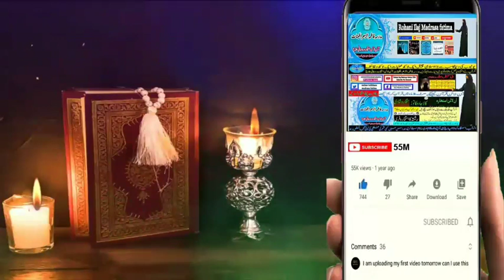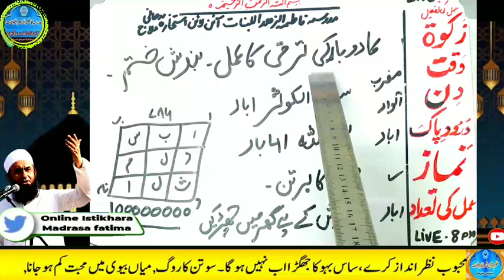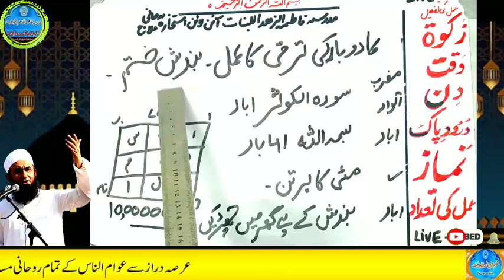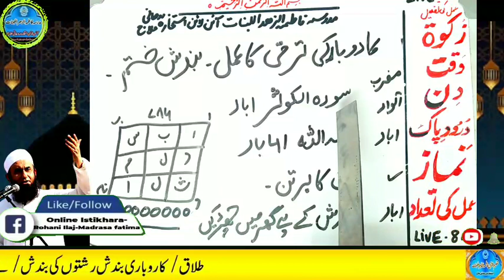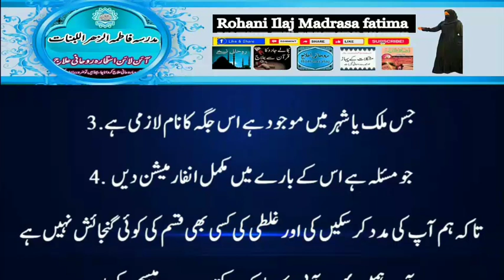Amir hone ka wazifa, daulat ka wazifa, rizq ka wazifa, wazifa for money, jab, pari, mokil ka amal